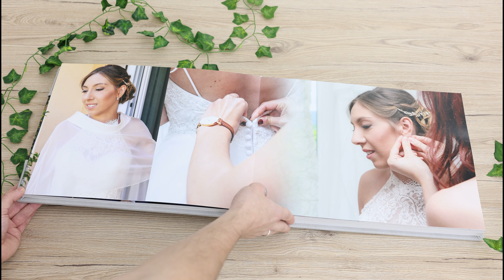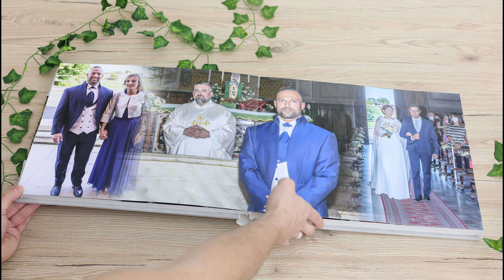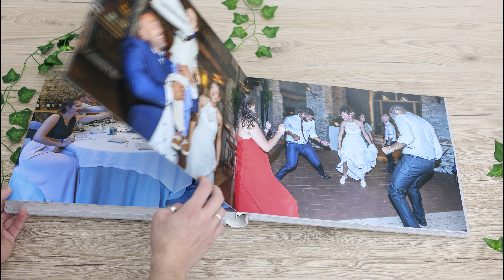Anna e Saverio | Album di Matrimonio 2021 | Carlo Magno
Location: Carlo Magno